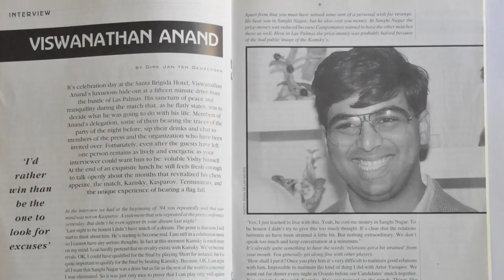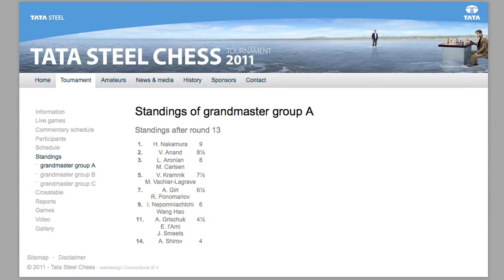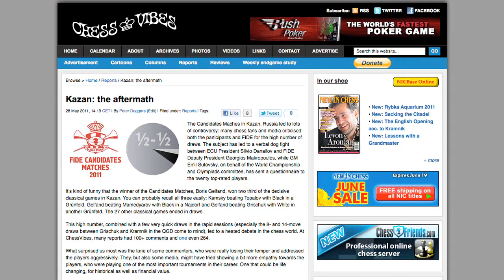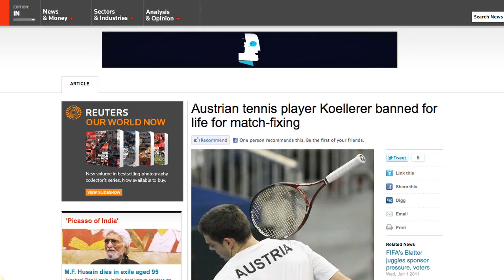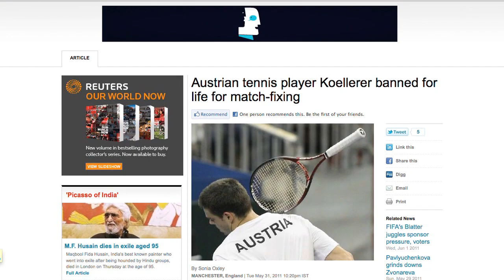Interview with the World Champion (part 2 of 2)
Here's the second and final part of the (video) interview we did with Vishy Anand, just after he won his semi-rapid match against Alexei Shirov in León last week. In this part the short questions of the first part are discussed, and we talked about big topics like Kazan, cheating and more. First part @